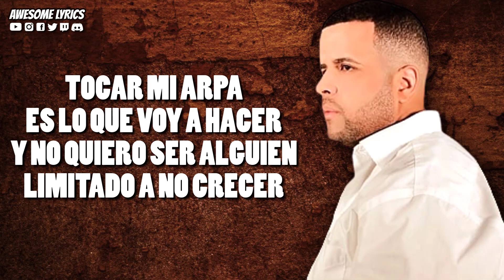Christian Ponce [El Sica] - Tú Me Hiciste Free-Style | Video Con Letra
Te compartimos en esta ocasión el video con letra de la canción titulada "Tú Me Hiciste Free-Style" interpretada por Christian Ponce [El Sica]